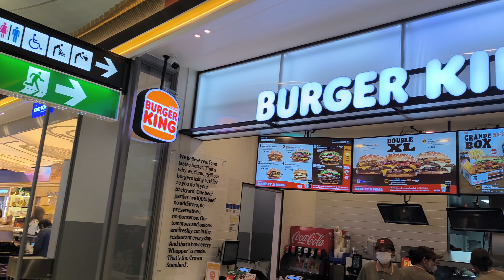last day in bangkok Indian Vlog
this is my first international trip to Bangkok so i have shared my experience

i stay in pattaya i will share all my stay and tour guide to you guys

Pattaya walking street nightlife girls ladyboy

Thailand, Thailand tour, Thailand complete Travel guide, places to visit in Thailand, Bangkok Thailand, The Grand Palace Bangkok, complete guide, how to reach Thailand, Thailand tour video in hindi, how to travel Thailand, things to do in Thailand, Thailand trip, Thailand travel guide, Thailand tour guide, best time to visit Thailand, Chinatown Thailand, Walking Street Pattaya, Jomtien Beach, Thai food, Pattaya Night Bazaar, Thailand tourist places in hindi